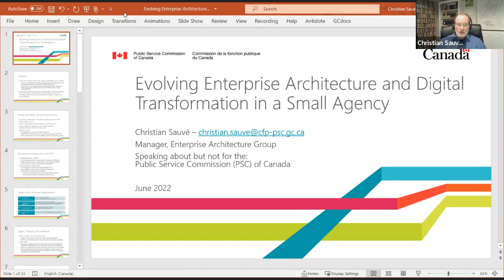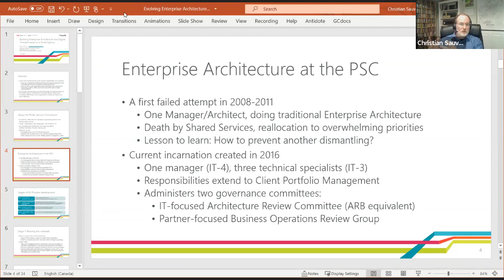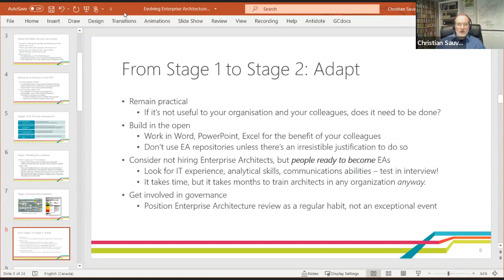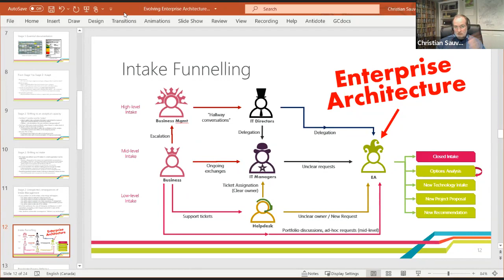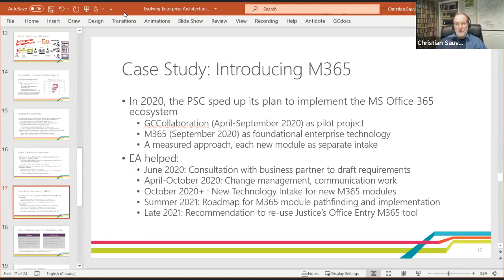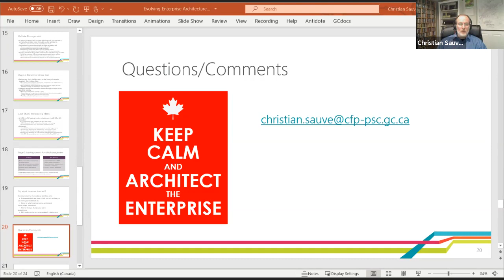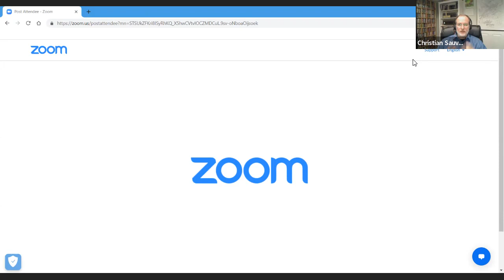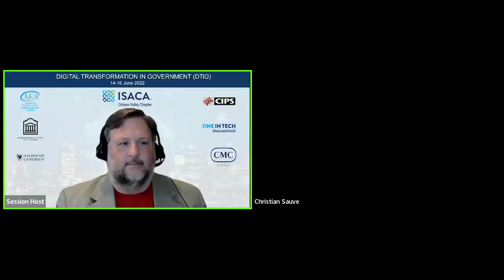EA and Digital Transformation in a Small Agency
Abstract:
Crises and transformation both require adaptability and creativity.  How can an Enterprise Architecture (EA) group evolve its approach to be a valuable partner when everything is being questioned?  How can EA in small organizations take advantage of their influence to steer major projects, shape governance and set the pace of digital transformation.  This session will describe how the Enterprise Architecture team at the Public Service Commission has been able contribute effectively to the organization’s ability to respond to new challenges.

Short Bio:
Christian Sauvé is the manager of the Enterprise Architecture group at the Public Service Commission.  His experience in web systems development, corporate IM/IT governance, client portfolio management, science-fiction writing, movie reviewing and Lego bricks building have all led him to Enterprise Architecture.